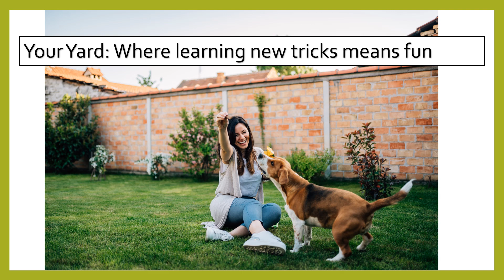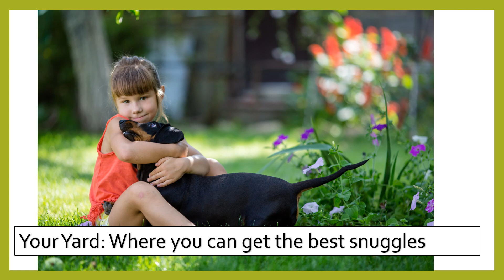Your Yard: Where Memories are Made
Your yard is where memories are made and for TurfMutt's 10th anniversary this year we are celebrating big time! Check out Lucky's new video and share in the comments section your favorite things to do in your yard.